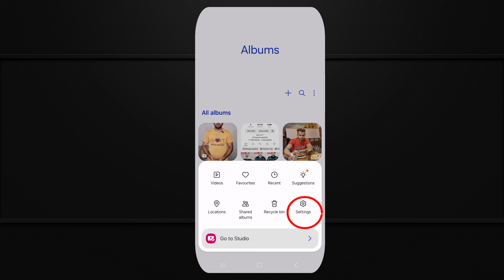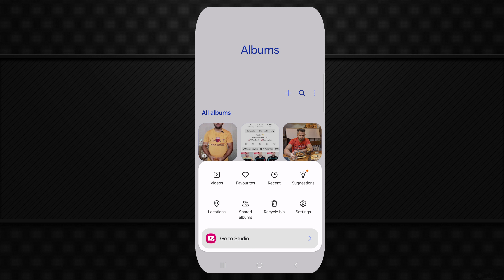How to view Someone's gallery photo on your phone | Kisi Aur Ki Photo Apne Mobile Me Kaise Dekhe